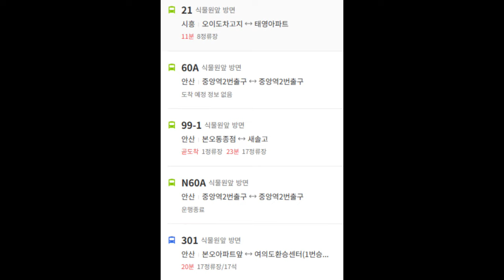안산시 일동에 산조망이 보이고 올수리된 빌라 입니다.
안녕하세요. 왕 부동산입니다.
오늘은 안산시 일동에 산조망이 보이고 올수리된 빌라를 소개해 드렸습니다. 다른 매물도 다양하게 보유하고 있으니 연락주세요!!

소    재   지: 안산시 상록구 본오동
                       864-3번지 1층
등 록 번 호: 가3690-공2868
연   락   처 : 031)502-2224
성          명 : 노은미

※ 상세 정보 ※
소    재    지: 안산시 상록구 일동
총 / 해당층: 총 4층 4중 / 1층
면            적: 전용 69.35㎡ / 실평 70㎡
입주가능일: 바로 입주 가능
사용승인일: 2003년 02월
구            조: 방3 화장실2 발코니2
주 차 대 수 : 세대당 0.5대
승강기유무: 없음
관   리   비  : 1만원(공동전기, 계단청소)
방           향 : 북향
가          격 : 1억5000만원(매매)
실 입 주 금: 3000만원 (최소 필요금)

★ 왕부동산 홈페이지 주소 ★

100%실사진 100%실매물